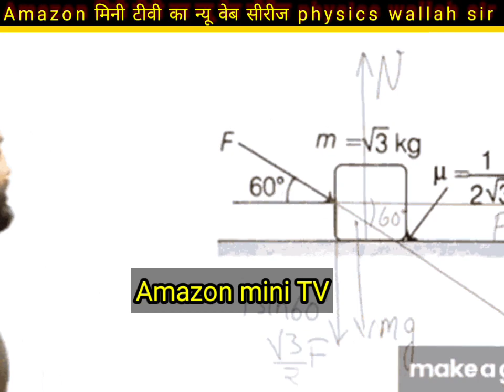Amazon mini TV📺 का न्यू वेब सीरीज || 𝐏𝐇𝐘𝐒𝐈𝐂𝐒 𝐖𝐀𝐋𝐋𝐀𝐇 𝐒𝐈𝐑